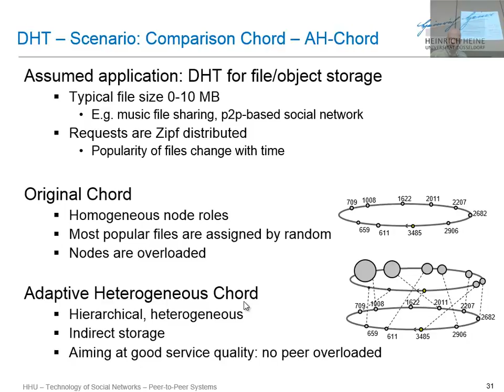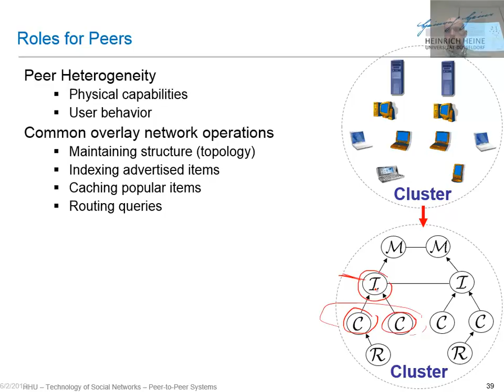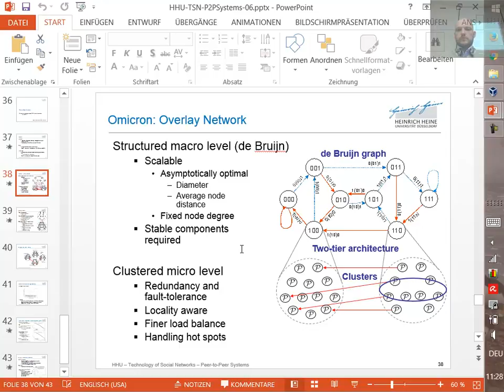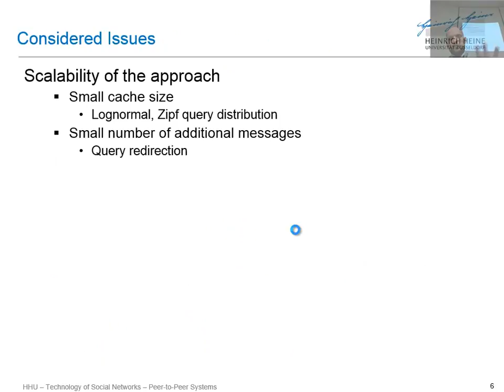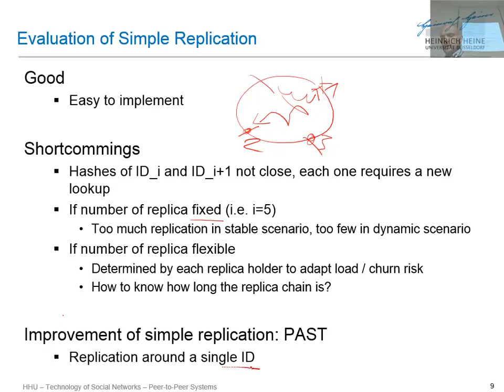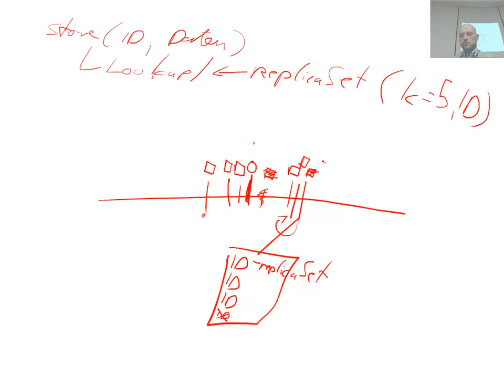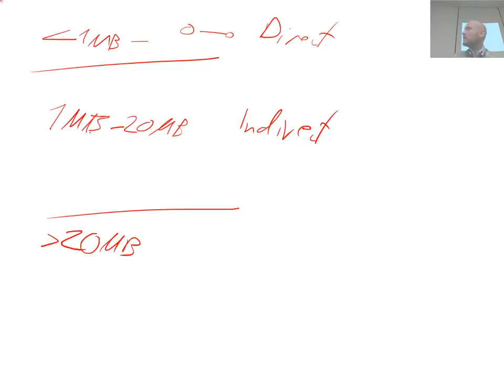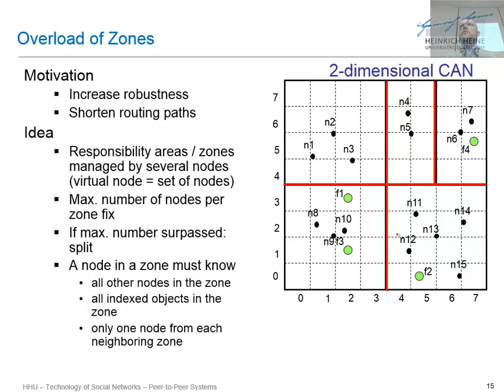HHU 2017SS P2P Systems 07 08 c